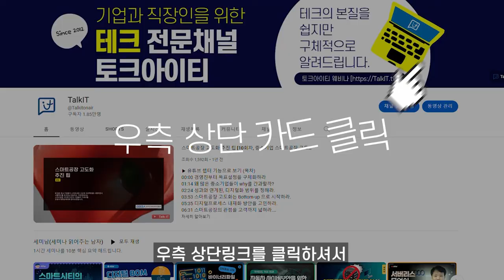은퇴 후 지속가능한 인생후반전 어떻게 준비할 것인가? 공간형에서 시간형으로! 잘하는 것에서 좋아하는 것으로! [토크아이티 고우성의 잇터뷰37, 이금룡 회장 / 코글로닷컴]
00:00 개요 설명
00:40 잘 하는 것보다 좋아하는 것을 하라.
03:09 공간형 인간에서 시간형 인간으로!

▶게스트: 이금룡 회장 / 코글로닷컴

2006년부터 2,000회이상 진행된 다양한 웨비나를 통해 국내외 최신 IT 기술을 확인하세요.